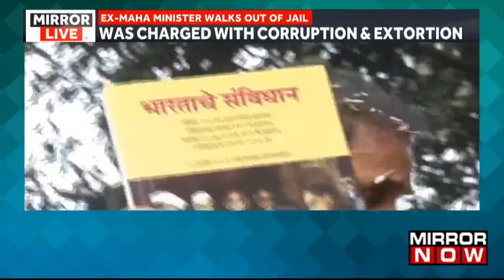Former Maharashtra Minister Anil Deshmukh Walks Out Of Jail After 13 Months | English News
In a significant development being reported from Maharashtra, former Minister Anil Deshmukh has walked out of the jail after 13 months of imprisonment. This comes after the court refused to extend the stay on his bail plea and granted him a bail. Deshmukh was sent to jail on the charges of corruption and extortion of over Rs 100 crores. As per reports, Deshmukh will be visiting Siddhivinayak Temple. Meanwhile, NCP leaders have expressed their joy over the release of Deshmukh calling the court's verdict a justice for the party and leader. Watch to know more!